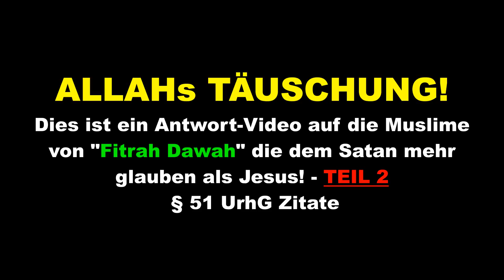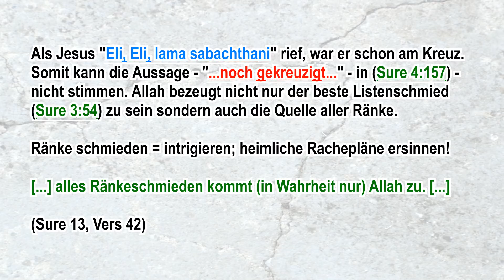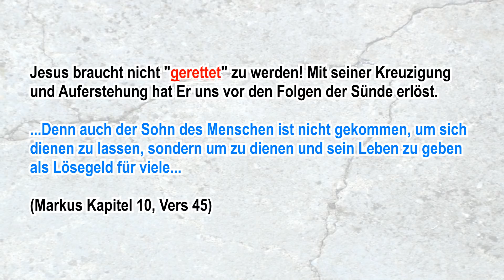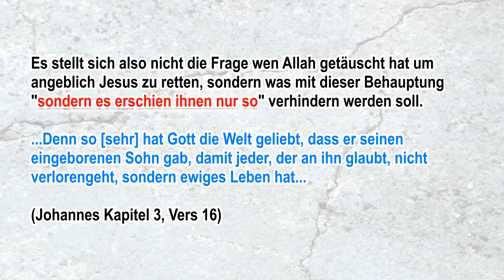ALLAHs TÄUSCHUNG! - Fitrah Dawah widerlegt! - Psalm 91 - Sure 4:157 - Jesus Lamm Gottes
ALLAHs TÄUSCHUNG! - Fitrah Dawah widerlegt! - Psalm 91 - Sure 4:157 - Jesus Lamm Gottes. Dies ist ein Antwort-Video auf die Muslime von "Fitrah Dawah" die dem Satan mehr glauben als Jesus! - TEIL 2. § 51 UrhG Zitate